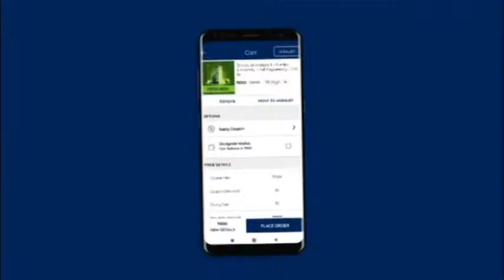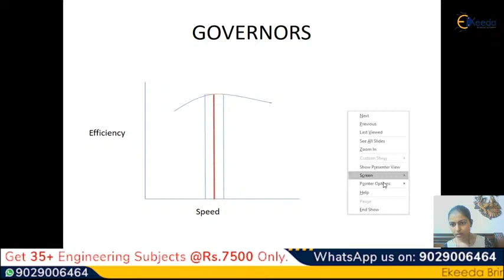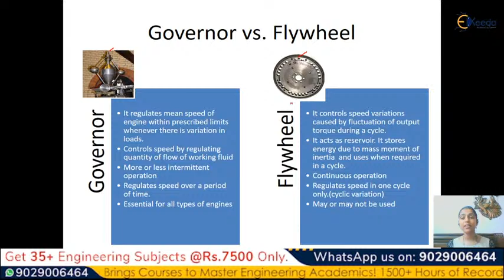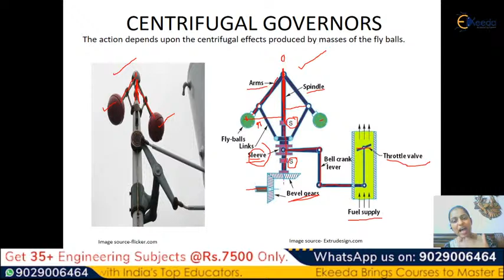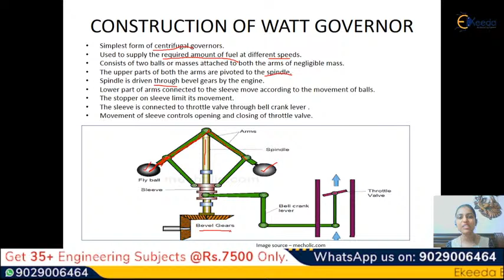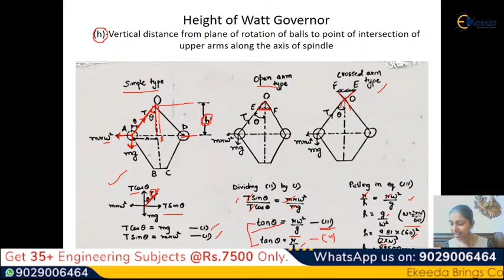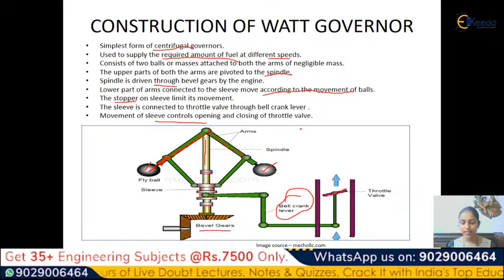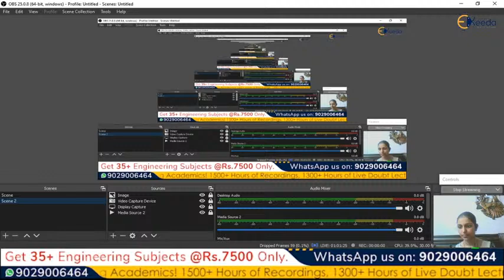Dynamics of Machinery - Effort, Stability, Hunting and Isochronism in Governors